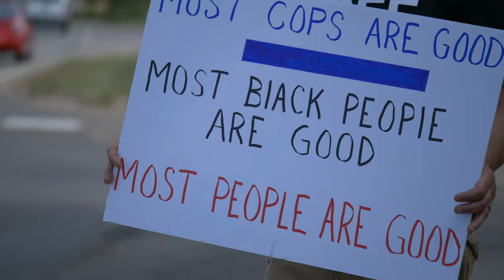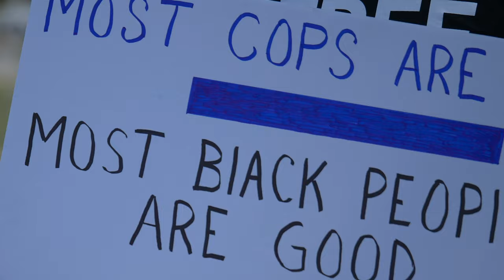Free Hugs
A White Bear Lake man sets up on a street corner to spread positivity to all who pass by.